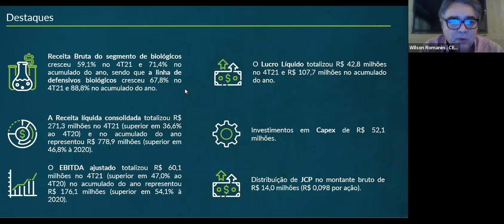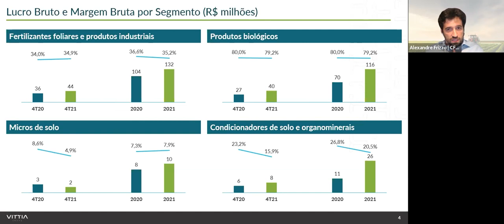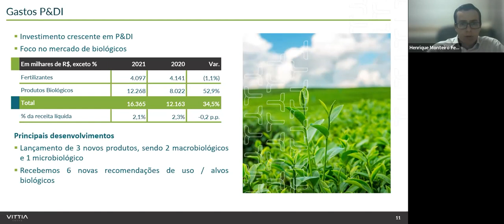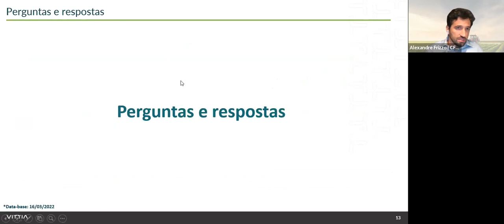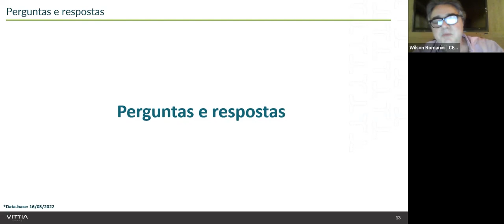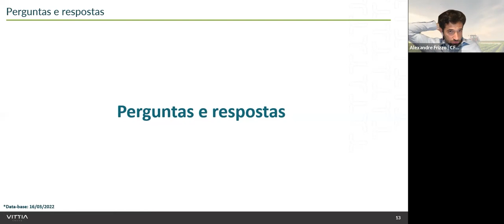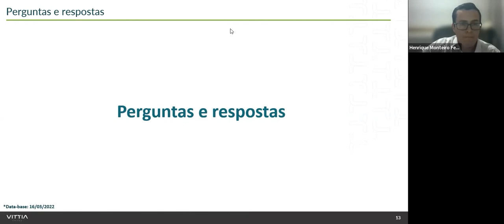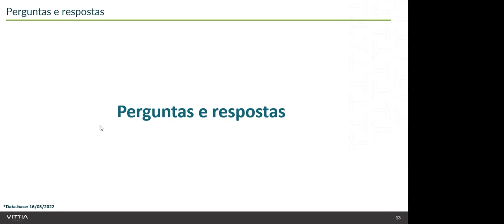Divulgação de Resultados 4T21 | VITT3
VITT3 | Acompanhe a apresentação de resultados referentes ao quartotrimestre de 2021.